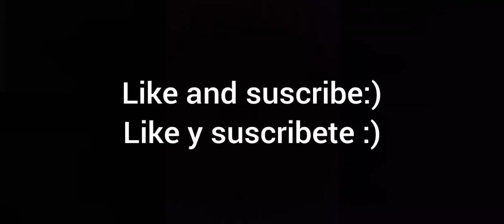One Live YT